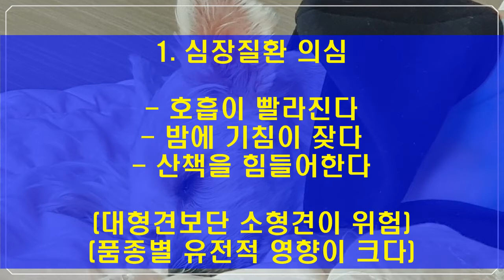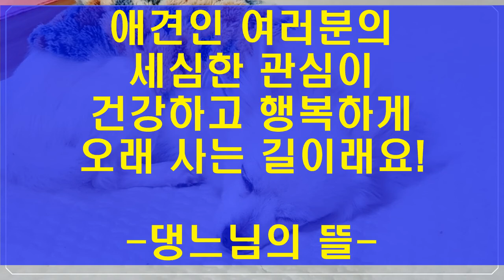[22살 장수견 특강(9)] 우리집 강아지도 혹시...? 건강 체크법!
강아지 반려견 장수견 초보 애견인꿀팁
댕댕이 삼남매